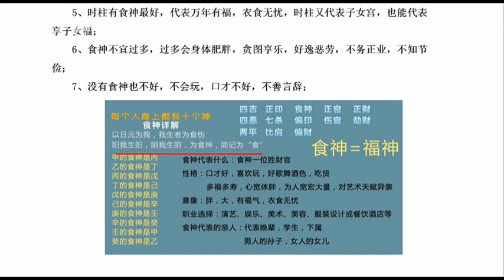瀚海轩四柱八字阵法应用与化解职业高级班课程 第15集 十神2